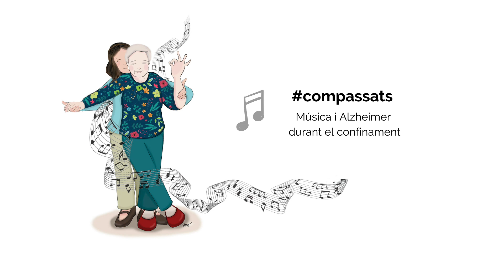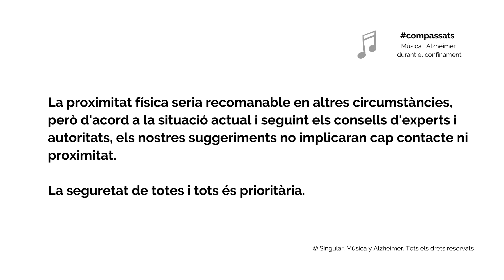Volver. Carmen Vera.